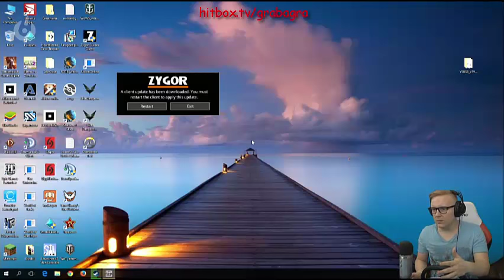Polskie Shoty #16 - Challenge Izaka/Paulinka o siusiaku/Śmieszek Overpow/Inetkox/Kubon/Graba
Shoty overpow, shoty challenge izak, paulinka o siusiaku shoty, paulinka shoty, śmieszek overpow, graba shoty, inetkox shoty, koxy shoty, kubon shoty